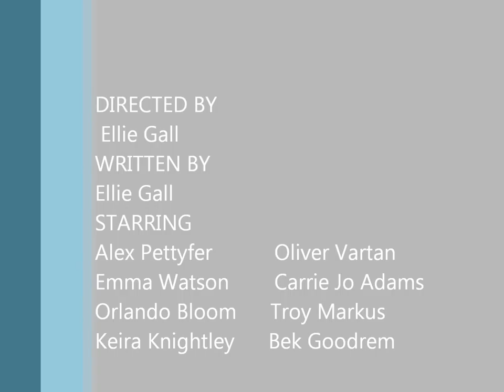Settling of Scores- A Novel (Wattpad)